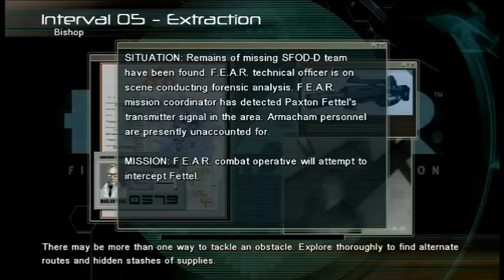The Bad Guys Are Round Back | FEAR Episode 5